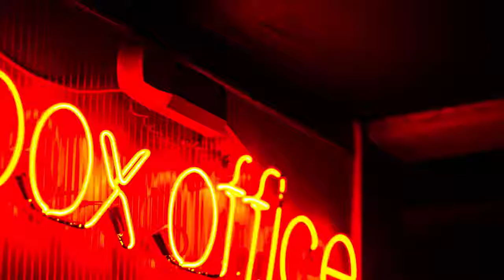TrendingTop | More movies to look forward to this year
Yes, it has been a great 2018 for movies lovers. But wait, there is more to look forward to... TrendingTop shares a few of those anticipated.

Hit share and comment with which movie you are looking forward to most.